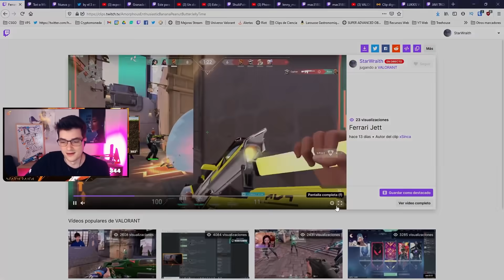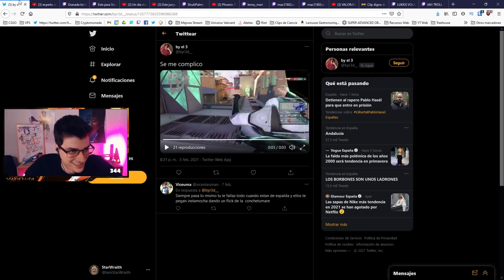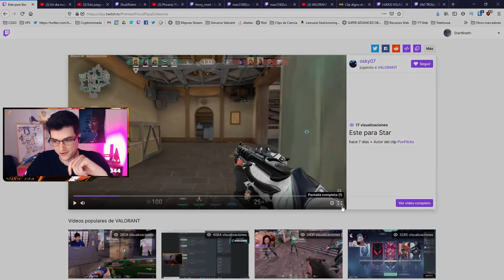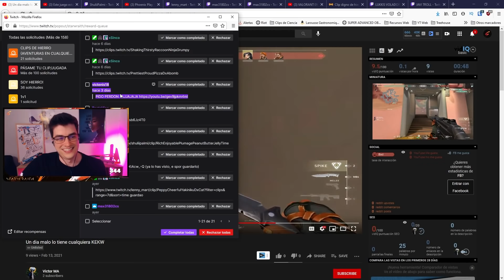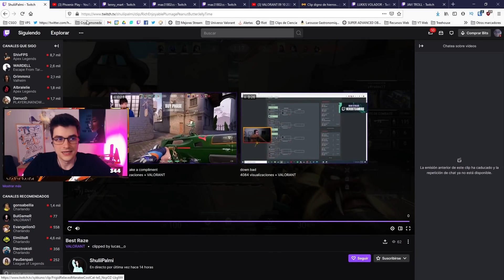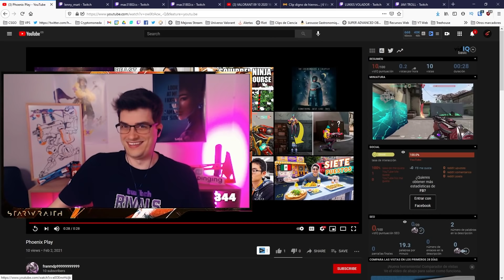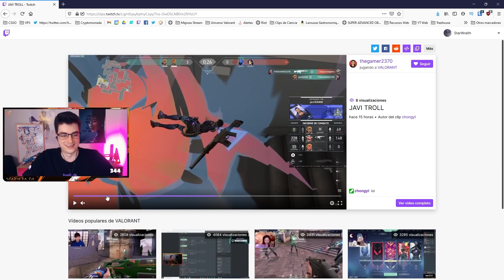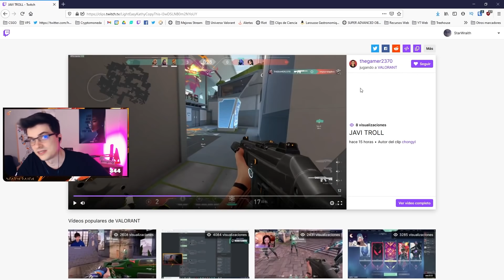Reaccionando a vuestros CLIPS de HIERROS 😱 ¡DE LOCOS!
Reaccionando a los clips de hierros que me han mandado por el stream de Twitch, os recuerdo que podéis usar los puntos del canal para mandarme vuestros clips.

Si tienes cualquier duda acerca del juego o te estás iniciando, puedes echarle un vistazo al canal o preguntarme a través de una de las plataformas arriba enlazadas.